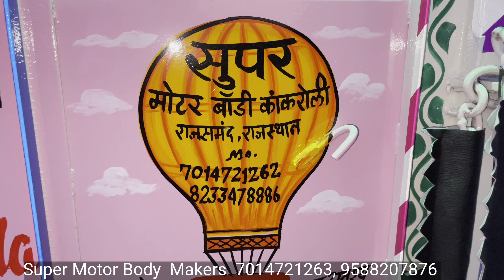India Best Modified !! Bolero Pickup 2021 letest Body work !! Super Motor Body Rajasthan kankroli